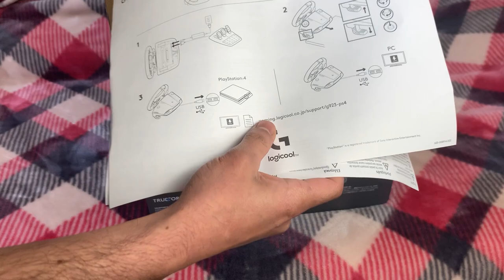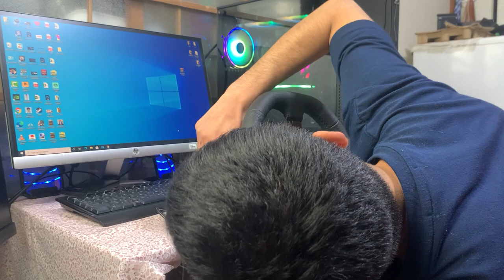Logitech G923 Steering Controller with Shifter | Sinhala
⭕ තාමත් එකතුවෙලා නැති යාලුවෝ එකතුවෙන්න